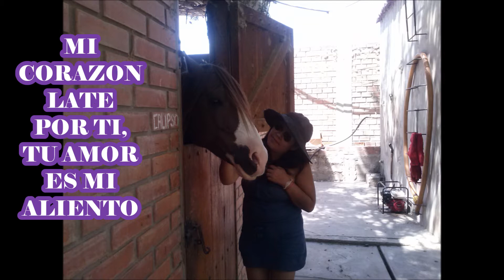ANIVERSARIO DE JOANNES Y FIORELLA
joannes y fiorella